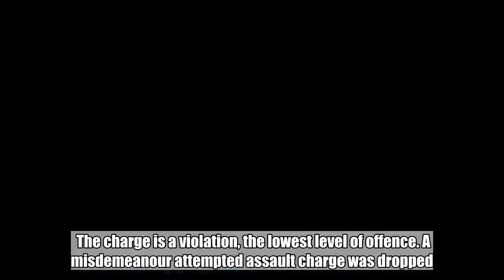Alec Baldwin to get anger management after parking bust up in Manhattan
Hollywood star Alec Baldwin has agreed to attend an anger management class to resolve a criminal case stemming from a bust up over a parking space in Manhattan.  Baldwin, who was accused of hitting another driver in the face during the November 2 dispute outside his New York City home, pleaded guilty to harassment and will have his case record sealed once he completes the one-day class.  The charge is a violation, the lowest level of offence. A misdemeanour attempted assault charge was dropped.  Prosecutors offered the compromise after reviewing video of the confrontation, looking at medical records and talking to the victim and witnesses, prosecutor Ryan Lipes said.  Baldwin, who has had various scrapes with the law over the years, has a clean criminal record, Mr Lipes said.   The 60-year-old, wearing a sport coat, black top and black framed glasses, spoke only a few words during the court hearing, mostly answering short questions from the judge.  Baldwin and his lawyer did not comment outside court, but the actor was not shy on Twitter, where he criticised the media for staking out his courtroom when there were more serious cases elsewhere in the building and for misreporting the allegations against him.    "The press reported that I punched someone. That is untrue, and that is a serious charge. A man was punched in NY recently and died," Baldwin tweeted, along with a link to a news article about a fatal bar fight in Queens in November.  "Nothing that resembles justice ever enters or leaves any courtroom in this country.  "The vermin at Fox News continues to tell a story about “an alleged punch. There are three cameras in front of my bldg. It didn’t happen."  Read More Top news stories today